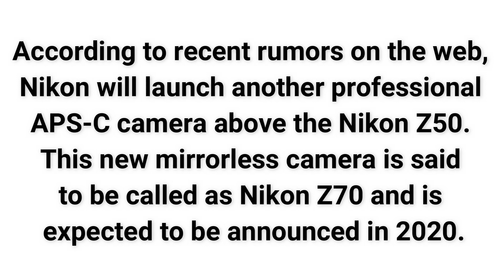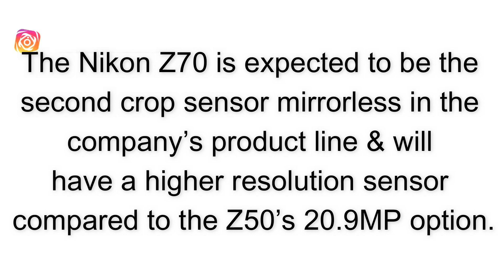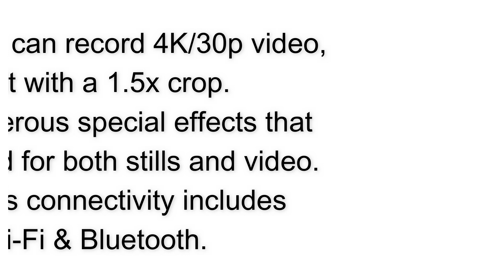Nikon Z70 Pro Grade APS c Mirrorless To Be Announced In 2020